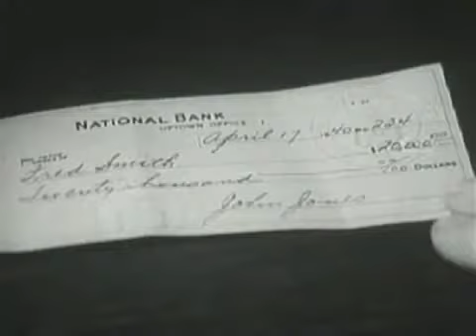George Carruthers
George Carruthers is responsible for the most significant scientific contribution made to the space program by an African American. His Far Ultraviolet Camera/Spectrograph/Telescope was the first telescope ever set up on another planetary body.